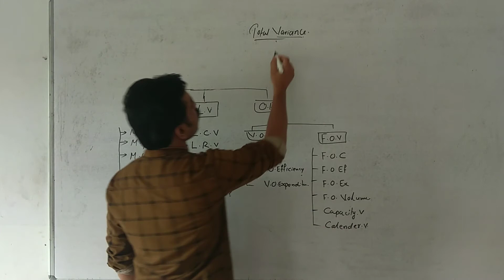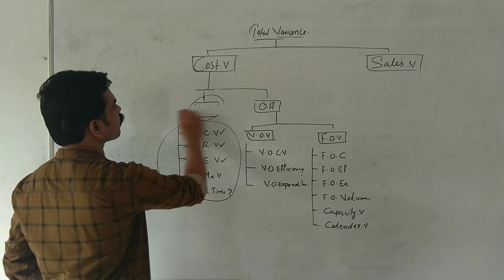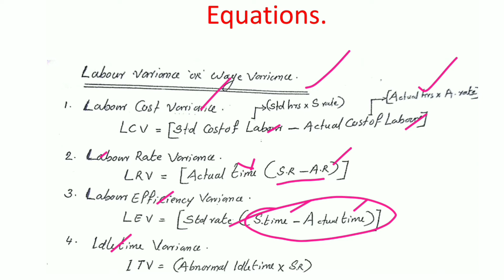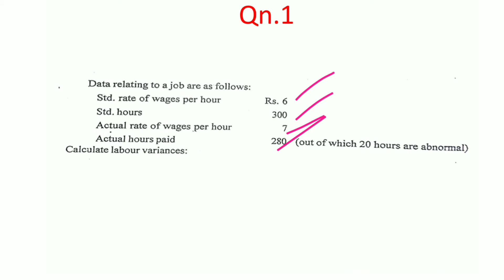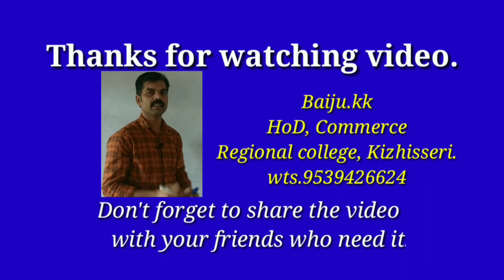Labour Variance/1st M.COM/B.COM/BBA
Reference video links are as follows (മലയാളത്തിൽ)